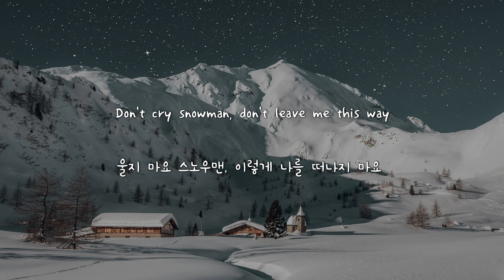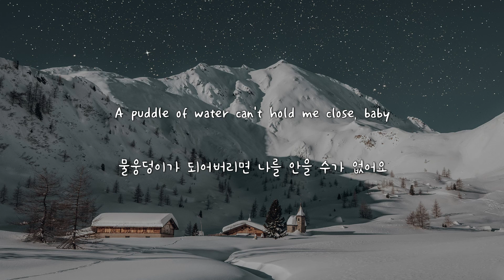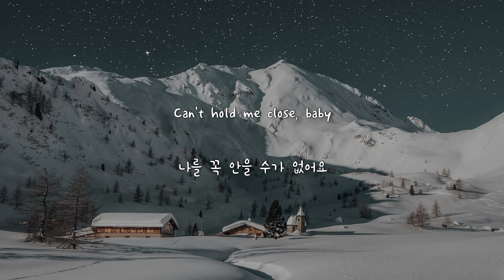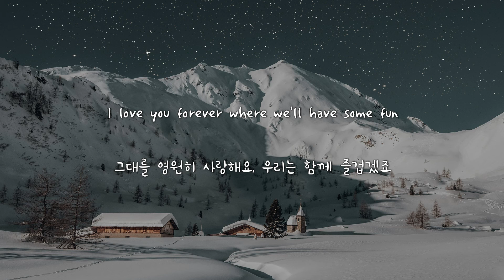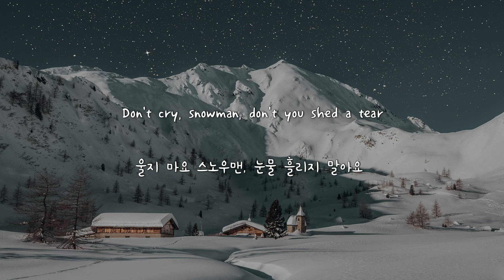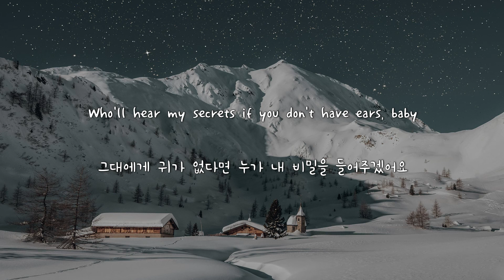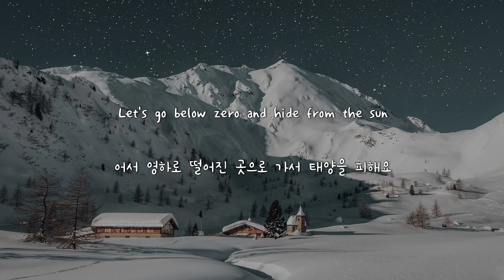Sia - Snowman ⛄️ [가사해석/번역]